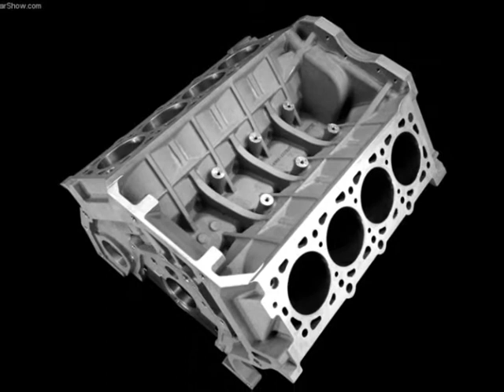2011 Shelby GT500 Coupe and Convertible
On February 8, 2010, Ford Motor Company revealed its new 2011 Shelby GT500 Ford Mustang. The 2011 Shelby GT500 features an all-new 5.4L aluminum engine which is 102 pounds lighter than the previous cast-iron engine and uses Ford-patented plasma-coating technology. The car is also the first modern day Shelby GT500 that won't require buyers to pay a gas guzzler tax.

Other new features include Electric Power Assist Steering (EPAS), a new optional SVT Performance Package, enhanced convertible rigidity, and a lowered ride height designed to improve driving dynamics and handling.

In a press release, Jost Capito, Fords director of global performance vehicles and motorsports business development said, "SVT team continues to push the performance standards of the Shelby to even higher levels and better refinement. All the changes we made reflect a desire for even better handling and outstanding driving dynamics - from weight savings to improved balance."

New Features Include:

All Aluminum 5.4L engine
No Gas Guzzler Tax
Optional SVT Performance Package
Enhanced Convertible Rigidity
550 horsepower and 510 ft.-lb. of torque
New Technology and Less Weight

The most noticeable trait of the 2011 Shelby GT500 Mustang is its all-aluminum 5.4L V8 engine. For starters, it's 102 pounds lighter than the previous cast-iron version. Ford says the reduction in weight results in better power-to-weight ratio, improved fuel economy, acceleration, handling, and steering precision. The engine also uses Fords new patented plasma-coating technology which the company describes as, "A process that applies a 150-micron composite coating, that contains nanoparticles, on the internal surfaces of engine cylinder bores, replacing cast-iron liners typically used in aluminum engine blocks."

Carroll Shelby, founder of Shelby American said, "Cutting weight to improve performance is a tradition among hot rodders. It might not be as sexy as adding more horsepower or bigger brakes, but shaving pounds off of a car is the single smartest move you can make." Thats not to say Ford didnt make progress in these areas. In fact, the 2011 Shelby GT500 produces 550 hp and 510 ft-lb. of torque. Thats a 10 horsepower increase over the 2010 model.

The new engine has roots in the Ford GT racecar. "The Ford GT has solidified itself as one of the worlds most coveted supercars. To make improvements to the engine from this supercar and make it available in a Mustang is impressive," said Kerry Baldori, SVT global performance vehicle chief functional engineer. "The aluminum-block engine is robust and strong enough to produce the performance numbers and durability our customers demand."

In addition, the new engine achieves 80 percent of its torque between 1,750 and 6,250 rpm, giving the car a higher level of performance feel. Best of all, you can hear the power thanks to a new 2.75-inch exhaust. In fact, Ford worked to reduce road noise in the new car while highlighting the engine and exhaust. After all, when youre behind the wheel of a 550 hp car you expect to hear all-out performance. Ford says road noise was reduced by 20 percent when compared with the 2010 model.

Ford also improved upon the handling characteristics of the GT500. For starters, the car has been lowered. The new GT500 touts a lowered ride height of 11 millimeters in front and 8 millimeters at the rear. The car also features Electric Power Assist Steering (EPAS). According to Ford, "The addition of EPAS makes for a dramatic contribution to Shelby GT500 driving dynamics, with improved torque build-up and road feel that delivers quicker and more precise steering, increased effort on the racetrack or winding roads, and reduced effort in low-speed parking maneuvers." The car also once again features Fords AdvanceTrac stability control system.